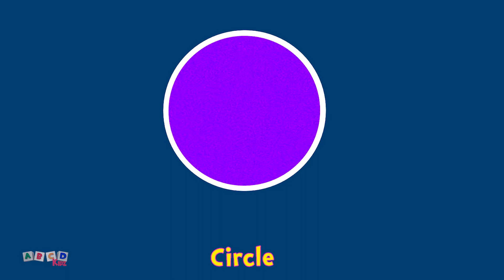CBSE syllabus lkg class 1 ukg class 2 learn shapes for lkg kids kindergarten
123 going to school by bus

learn colors for lkg class and ukg class kids

123 going to school by bus

IN FUTURE
surprise egg toy, abc song, finger family song, toys, kindergarten
baby rhymes, pre school, nursery rhymes collection videos, educational,children songs, children rhymes, dancing,
singing, learn, nursery rhyme lyrics,Cartoon, preschool,
abc kids song, number rhymes,

Learn Colours, Rain Rain Go Away Nursery Rhymes,
The Wheels on the Bus, Learn the Alphabet, Cartoons for Children,
Kids Animation Videos, Cartoon Animation, Cartoon Bus, School, baa baa black sheep, Twinkle Twinkle Little Star,

Learn The shapes, learn vegetables,
Surprise Eggs Toys Learn Fruits & Vegetables for Kids
Counting  1 to 10, counting, learn numbers,  numbers song,
number train, number,123 song, baby toddler songs, nursery rhymes,kids video, ESL, EFL, kid songs, kindergarten, preschool, language,

cbse syllabus ncert kindergarten Nursery Rhymes & Kids Songs,baby rhymes,nursery rhymes collection videos,educational,
Cartoon,abc kids song,music for children,songs for children